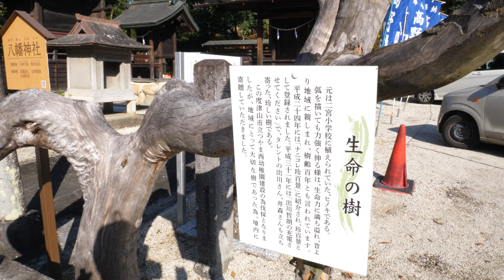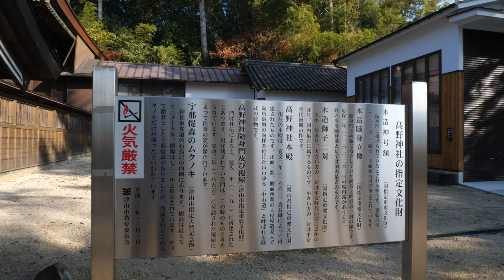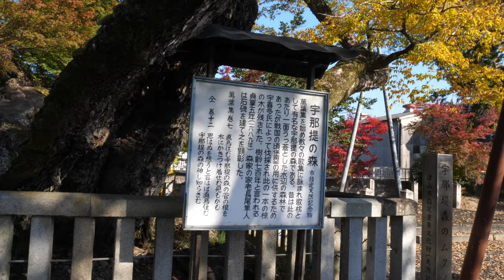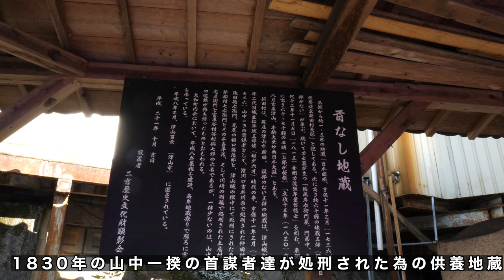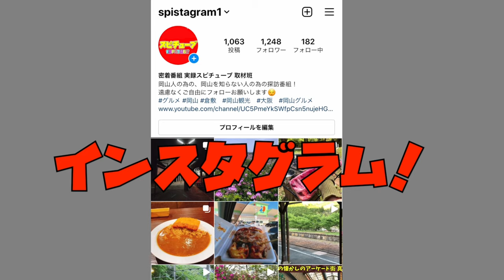岡山県津山市の出川哲朗の充電させてくださいで出た樹木がある神社周辺を歩く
再生リスト